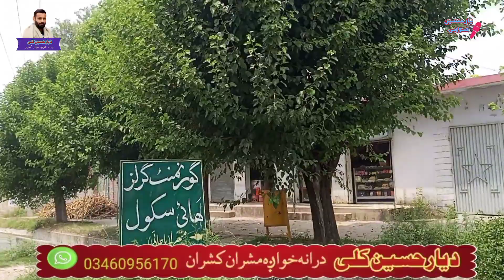Homeland of Junaid Khan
متھرہ جو کہ ڈاگئے گاؤں کا ایک خوبصورت علاقہ ہے ، جہاں مایہ ناز پاکستانی باؤلر جنید خان پیدا ہوئے ، آئیں متھرہ گاؤں کا ایک مختصر چکر لگاتے ہیں۔